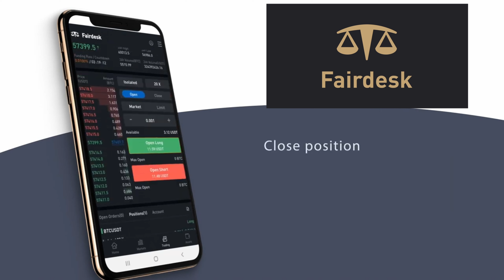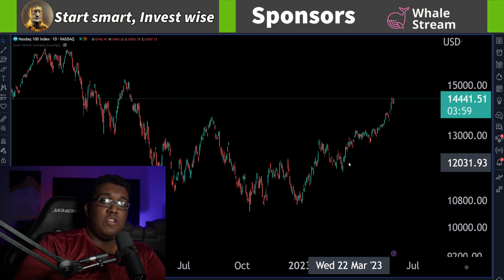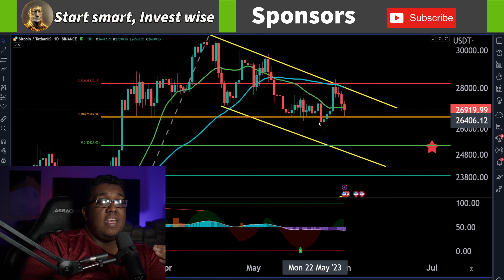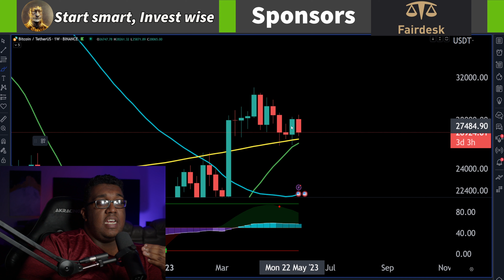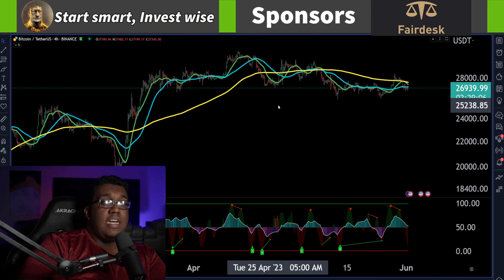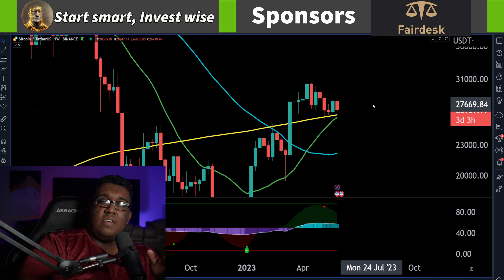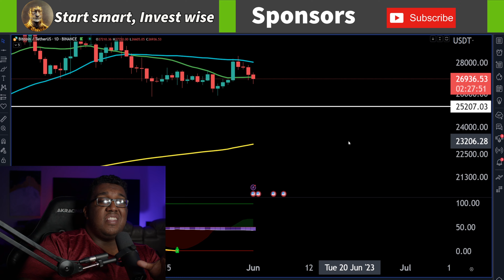Monster June For Bitcoin?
Stay ahead of the crypto curve with our comprehensive June 2023 cryptocurrency update. We dive into the latest price movements, trading trends, and market insights for Bitcoin, Ethereum, Binance Coin, and more. Discover emerging altcoins, DeFi developments, NFT buzz, and blockchain technology advancements. Don't miss our analysis on the impact of regulations and global economic factors on the crypto market.

Long Term Holders (This Is The Best Way To Make Money)